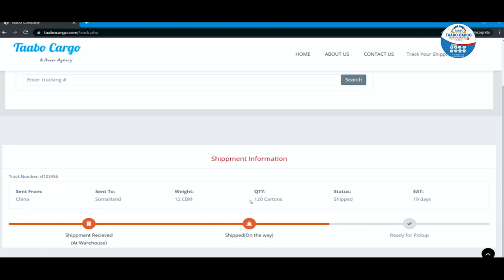DEGDEG;"Dadku Donistooda Ayay Wax Ku Dooranayan,Dr Gaboose